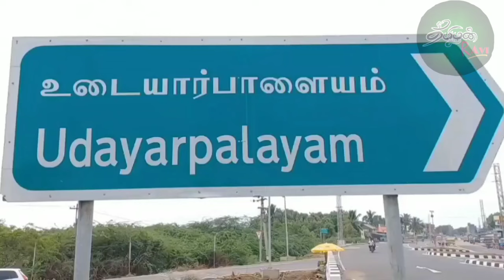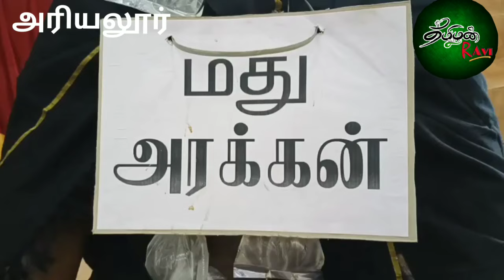பாஜகவினர் கைது உடையார் பாளையத்தில்